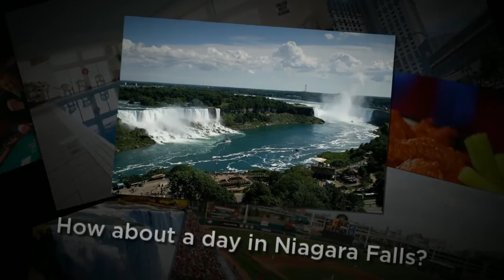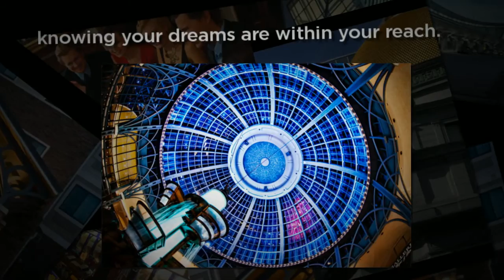Best Limousine Service in Buffalo/Niagara Region | Virtual Tour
- Just send us a few photos and/or short video clips (we can even grab them from your current web site if you like).

We'll add the special effects, voiceovers, custom editing, text, and appropriate background music to create an amazing mini-commercial that enhances virtually every marketing dollar you spend.

Call Sandy's Limo - a Superior Town Car service - for your next trip
to Western New York's Greater Niagara Region. We will deliver you
door-to-door, from the Buffalo airport to wherever you want to go in
Greater Niagara. Whether it's as close as Downtown, or as far as the
Southern Tier, Rochester, Niagara Falls, or any other location in the
Niagara Region, you can count on a comfortable, luxurious arrival at
your chosen destination.